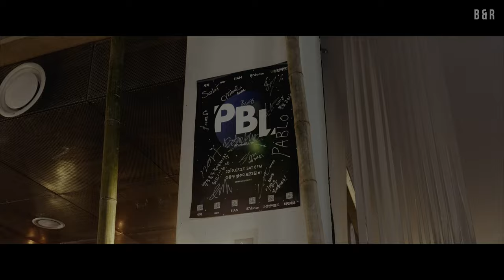Ep.#29 Riveruns : Korean Artist Profile Just A Human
Botton & Riveruns

'Just A Human'
성수동 Puntoblue